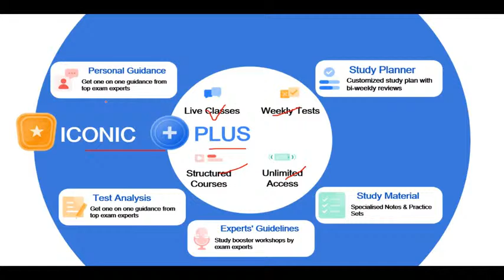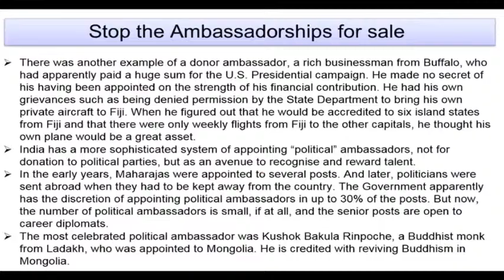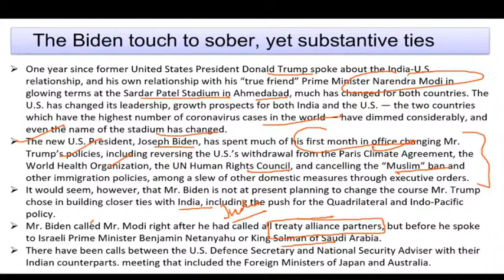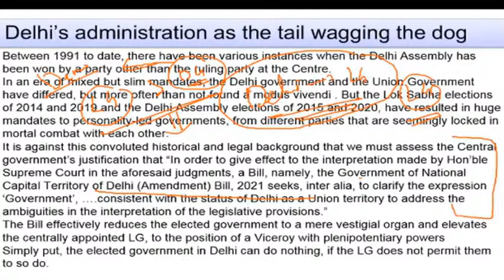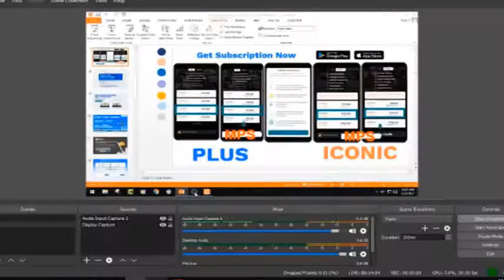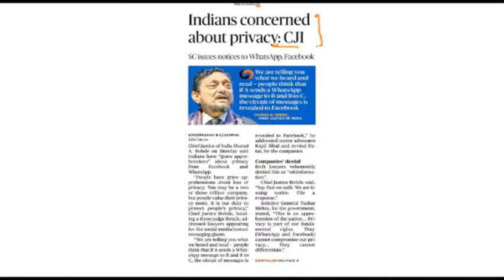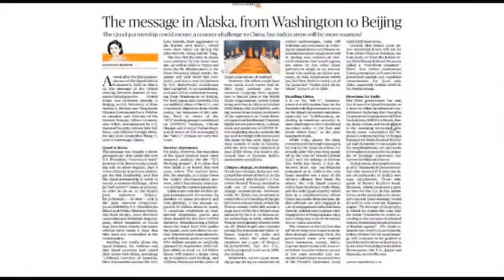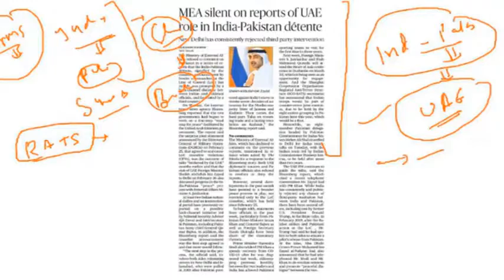Weekly Current Affairs | Crack UPSC CSE/IAS | Manvendra Pratap Singh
In this video lecture, Manvendra Pratap Singh brings you weekly Current Affairs for UPSC CSE/IAS 2021. The aspirants are advised to watch the entire video lecture for a better understanding to crack IAS Prelims 2021.

Welcome to Beginner to Master UPSC CSE Channel, your one-stop solution for all UPSC Exams. India’s Top Educators will be teaching you daily on this channel. We will cover the entire syllabus, strategy, updates, and notifications which will help you to crack the UPSC CSE exams.

Unacademy Subscription Benefits:
1. Learn from your favorite Educator
2. Dedicated DOUBT sessions
3. One Subscription, Unlimited Access
4. Real-time interaction with Educators
5. You can ask doubts in live class
6. Limited students
7. Download the videos & watch offline

Get the UPSC-CSE GS Iconic Advantage:
1. Personal Coach
2. Study Planner & Bi-weekly Reviews
3. Dedicated Doubt Clearing Space
4. Personalized Test Analysis
5. Study Booster Sessions
6. Preparatory Study Material
7. All the Unacademy Subscription Benefits